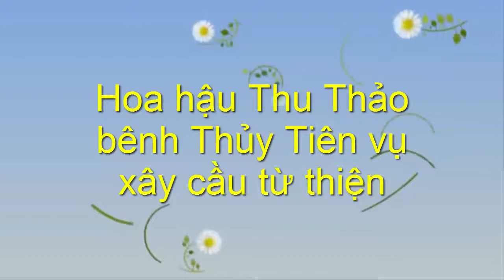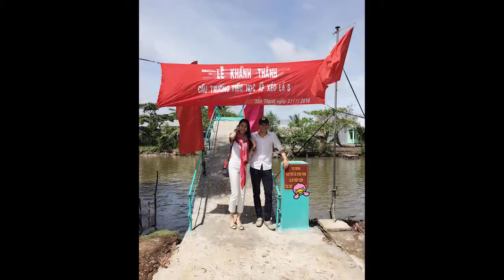Hoa hậu Thu Thảo bênh Thủy Tiên vụ xây cầu từ thiện